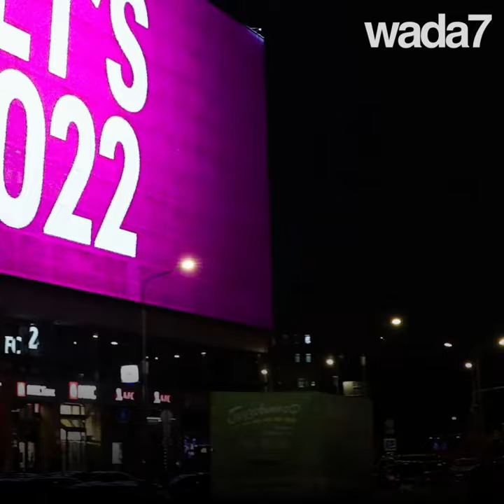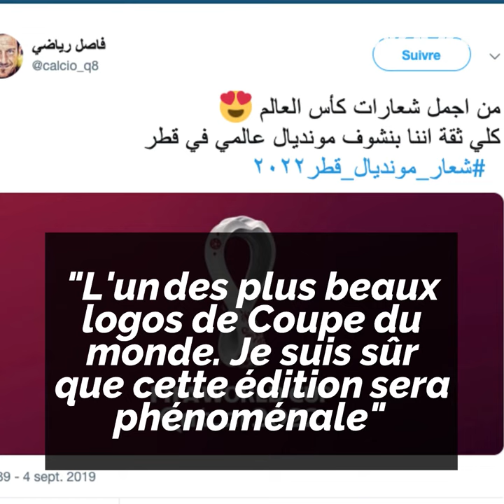C'est quoi ce truc ? 🤔😳🧐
C'est quoi ce truc ? Un indice ? Ça vient du Qatar... 🤔😳🧐